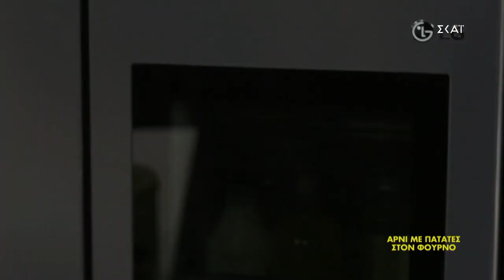Αρνί με πατάτες στο φούρνο | Ώρα για φαγητό με την Αργυρώ | 27/04/2021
ΥΛΙΚΑ
2½ κιλά αρνί κατά προτίμηση από μικρό αρνάκι
12 πατάτες μεγάλες
αλάτι
ανάμεικτα πιπέρια
λεμονοπίπερο
χυμό και ξύσμα από 2 ακέρωτα λεμόνια
1 κ.σ. αποξηραμένη ρίγανη
2 κλαδάκια φρέσκο θυμάρι
2 κλαδάκια φρέσκο δεντρολίβανο
2 κ.σ. μουστάρδα από χορδροαλεσμένο σιναπόσπορο KALAMATA PAPADIMITRIOU
1 ολόκληρο σκ. σκόρδο
1 φλ. νερό
1 κ.σ. βούτυρο LURPAK
¾ φλ. ελαιόλαδο

ΕΚΤΕΛΕΣΗ
Για το αρνί στον φούρνο με πατάτες, προθερμαίνουμε το φούρνο στους 200 βαθμούς °C στις αντιστάσεις. Μπορούμε να βάλουμε ολόκληρο το κομμάτι.
Καθαρίζουμε, πλένουμε και κόβουμε κυδωνάτες τις πατάτες. Τις ρίχνουμε μέσα στο μπολ. Αδειάζουμε τις πατάτες σε βαθύ ταψί. Προσθέτουμε το αλάτι, το πιπέρι, το ξύσμα και τον χυμό από τα 2 λεμόνια, το θυμάρι, τη ρίγανη, το δεντρολίβανο και το βούτυρο. Βάζουμε και τη μουστάρδα από χορδροαλεσμένο σιναπόσπορο.
Κάνουμε χαρακιές στη σπάλα του αρνιού και μπήγουμε με τα δάχτυλα το αλατοπιπερωμένο σκόρδο.
Τοποθετούμε το αρνί πάνω στο στρώμα πατάτας. Το αλείφουμε να πάει παντού. Τέλος, προσθέτουμε στο ταψί το νερό και τα μυρωδικά.
Καλύπτουμε το ταψί, σκεπάζουμε µε λαδόκολλα και αλουμινόχαρτο, κλείνοντας γύρω γύρω το ταψί για να σφραγίσουμε καλά. Ψήνουμε για 1 ώρα στους 200 βαθμούς °C. Ξεσκεπάζουμε το ταψί, χαμηλώνουμε το φούρνο στους 180 βαθμούς °C και συνεχίζουμε το ψήσιμο για 2 ώρες, μέχρι να ψηθεί το κρέας, να ροδίσει η πέτσα και να μελώσουν οι πατάτες πίνοντας όλα τα υγρά του αρνιού. Στο τέλος πρέπει να μείνει με το λάδι του.